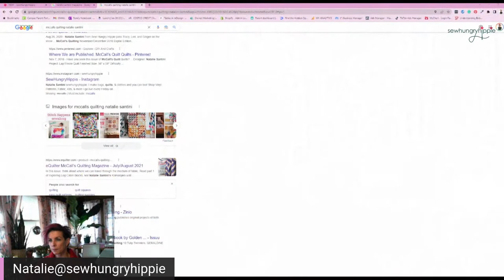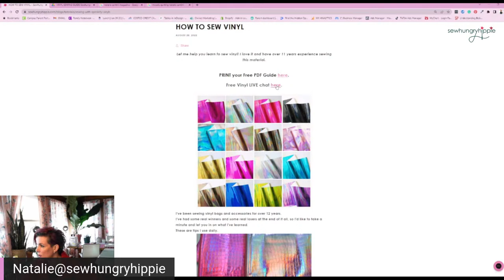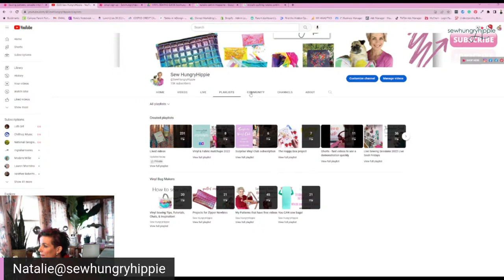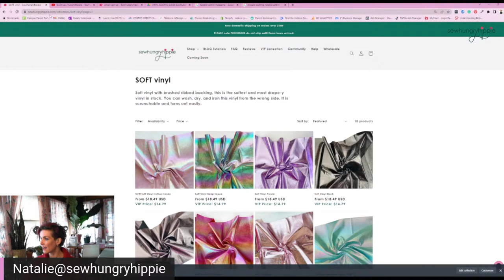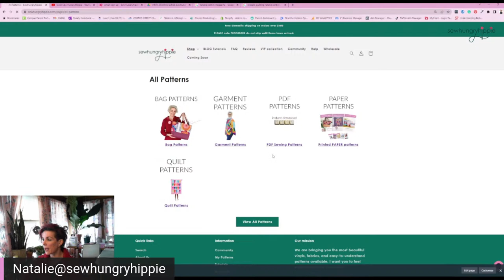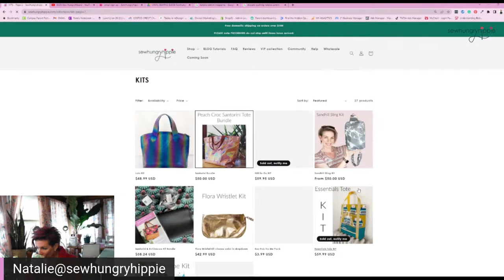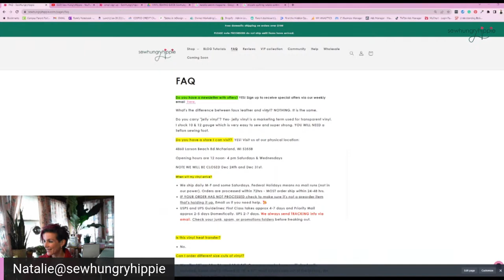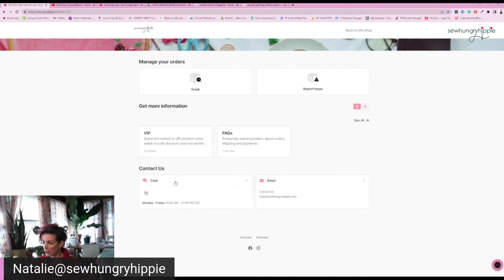Live Sesh Friday - tour the website!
On today's live I'll show you around the website - we redesigned it, with lots of features you might not know about. I'll show you how to find things, where the free tutorials are, and more.
If you have any questions, ask away.